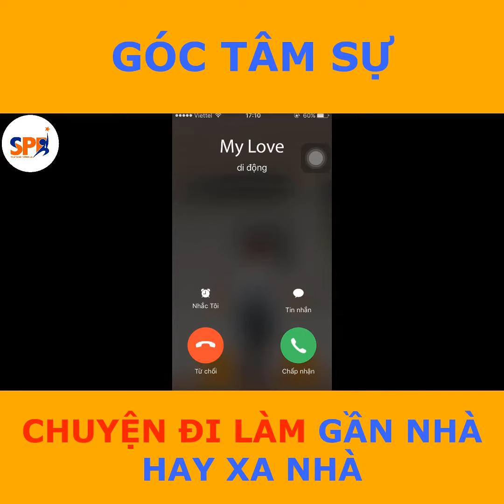Tâm Sự Chuyện Đi Làm Xa Nhà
Video này dành cho những bạn đang đi làm xa nhà, chúc các bạn sớm vượt qua những nỗi cô đơn hay nhớ nhà lúc ban đầu để làm việc thật tốt và sớm thích nghi với môi trường mới. Để tích lũy những đồng vốn đầu tiên chuẩn bị cho tương lai.